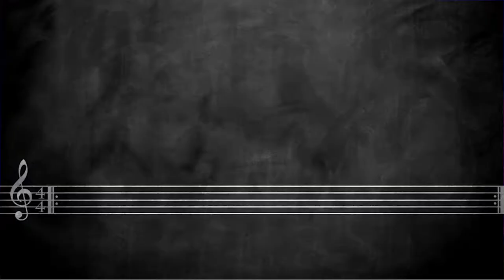Latest Glimpses | Vibez Unplugged By YRK | Yashraj Kapil Official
Team Yashraaj
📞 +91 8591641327